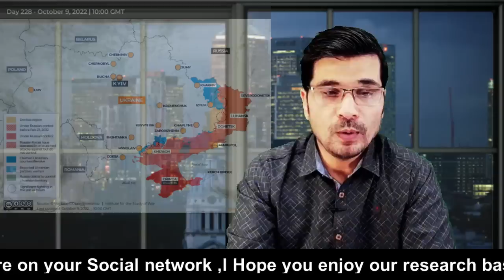Germany Surprise Statement, Pakistan Stance is Right I Urdu I Kaiser Khan